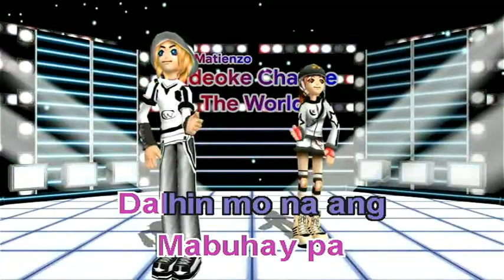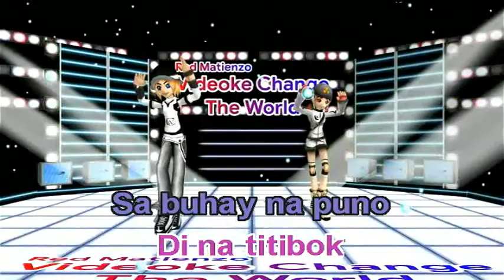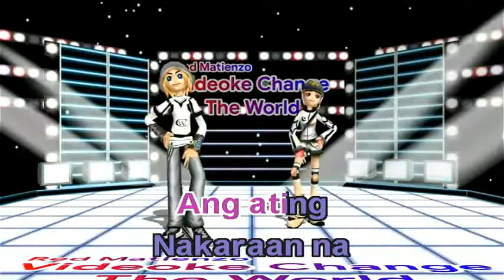Kung Sakaling Ika'y Lalayo - J. Brothers (Videoke)